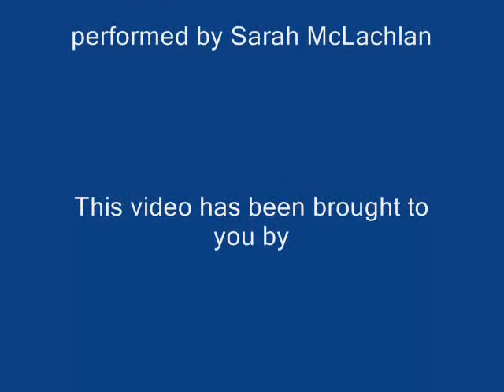The Tale of Despereaux's Ordinary Miracle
Originally published in June 7th, 2009.